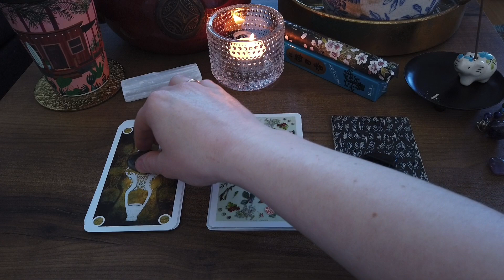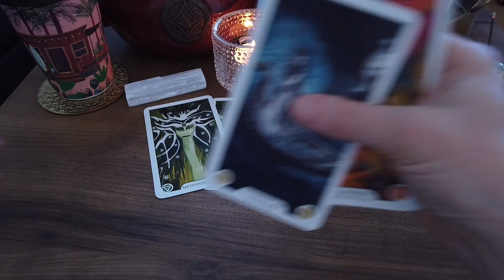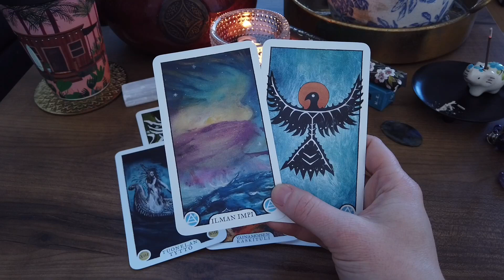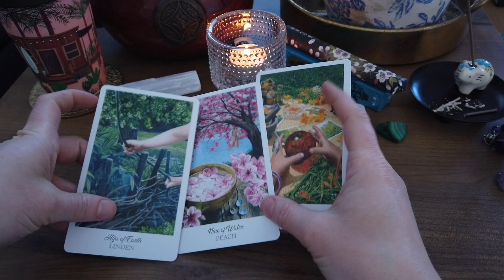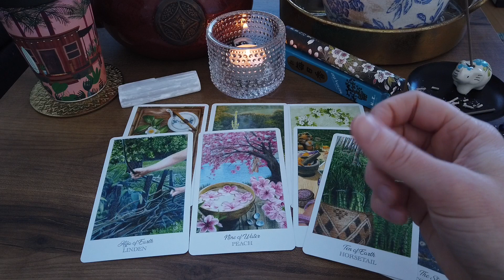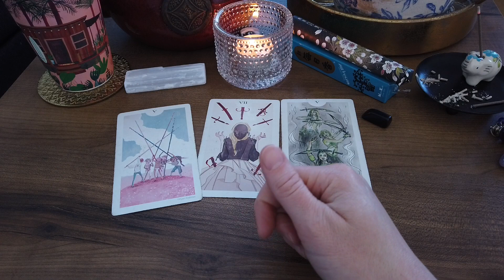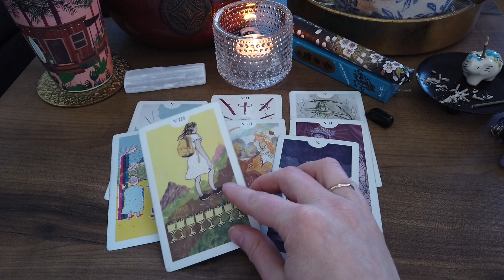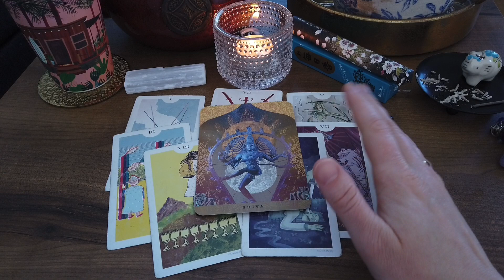🌱💚 Your LOVE LIFE Right Now. Timeless Tarot Reading for Love & Romance | Pick A Card ASMR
Hi guys, hope you're doing well 🌱 Here's a spring-inspired, timeless love tarot reading for romantic relationships for singles and for those in a relationship alike. Done in a pick-a-card and ASMR soft-spoken style. Hope you enjoy 💚

Timestamps
00:00 Pick your pile
02:22 Pile 1 (Spectrolite)
13:10 Pile 2 (Malachite)
24:15 Pile 3 (Jet)

🪬 This is a general reading so please take in only those messages that resonate with you. Trust your gut, trust your intuition. 🪬

🐠 Hi, I'm An. I do monthly and seasonal tarot readings as well as readings for various topics ranging from love to career to personal development.

❓ What is ASMR? ASMR or Autonomous sensory meridian response is, according to Wikipedia, "a tingling sensation that typically begins on the scalp and moves down the back of the neck and upper spine." It can be triggered by various different things such as whispering, hand movements and personal attention. This pleasant feeling, or feelings of relaxation in general, are why many people, including me!, have become hooked on ASMR videos. I love both ASMR and tarot and that is how this channel came to be!

They are not intended to be professional advice, e.g. legal, medical, business advice. Please seek the advice of experts and/or trusted people in your life when dealing with problems, making life changes, etc.